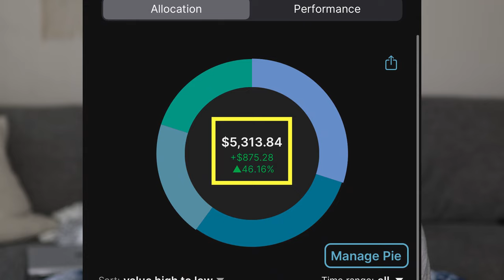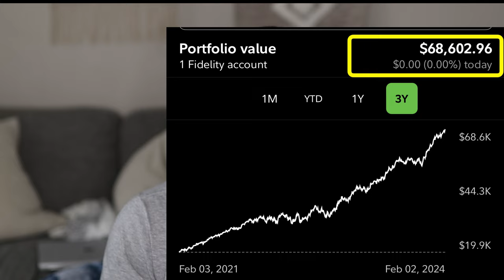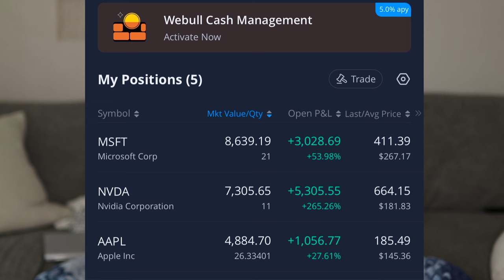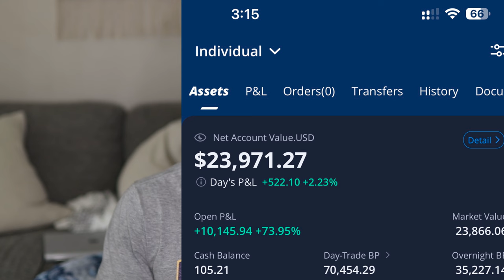How to Start Investing in 2024 (Complete Beginners Guide)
I showed you how to invest your first $1,000 in the stock market. Now I will show you how to invest in the stock market in general. From start to finish.

🔵 For Free Weekly Money Tips, Click Below!

The Wealth Journey (My Book):

7 Places Your Money Needs to Go When You Get Paid (how to save money fast)

Chapters:
1:07 - 401(k)
9:52 - ROTH IRA
14:08 - Individual Stocks